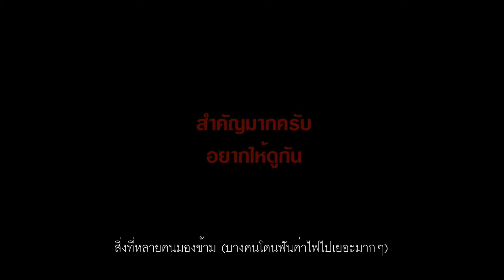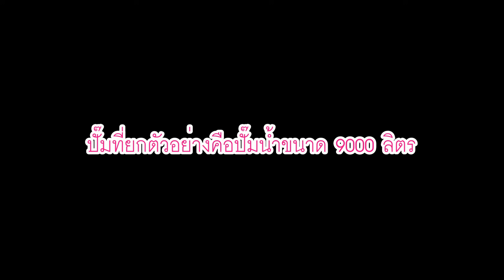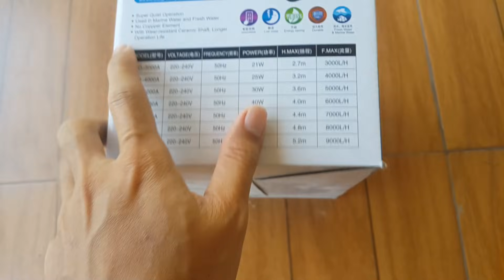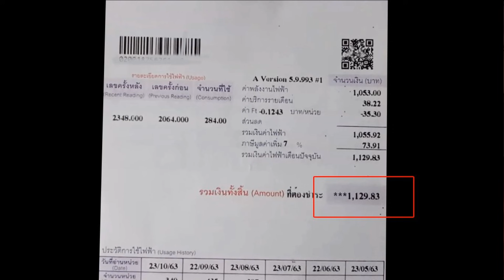ไม่อยากจ่ายค่าไฟแพงต้องดู เลือกปั๊มน้ำประหยัดไฟบ่อปลา l คุณพ่อคราฟ EP.49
เลี้ยงปลาคาร์ปจ่ายค่าไฟแพงไหม? จะมีวิธีเลือกซื้อปั๊มน้ำสำหรับบ่อปลาอย่างไร?
จ่ายค่าไฟเดือนละกี่บาท?
สนับสนุนพี่เจมส์
ธนาคารกรุงเทพ  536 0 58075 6  wannawut
ช่วยสนับสนุนสติ้กเกอร์LINE
สำหรับมือถือ เลือกคำว่า "เปิด LINE" เพื่อดู
สาระน่ารู้เกี่ยวกับสัตว์เลี้ยง สุนัข ปลาคาร์ฟ ปลาทอง  บอกเล่าตามประสาคนรักสัตว์ โดยคุณพ่อจอย ก่อสร้างบ่อปลาคาร์พ บ่อปลาทองทำเอง การปลูกต้นไม้ งานDIYและงานช่างง่ายๆ
ถ้าชอบคลิปของเรา อย่าลืมกดไลค์ กดติดตาม กดกระดิ่ง เพื่อเป็นกำลังใจในการทำคลิปต่อไป หากเพื่อนๆมีข้อเสนอแนะ วิจารณ์ หรือข้อติชม คอมเม้นไว้ได้เลยครับ